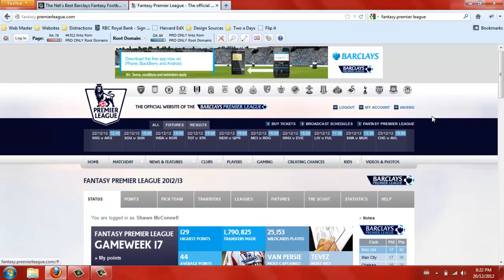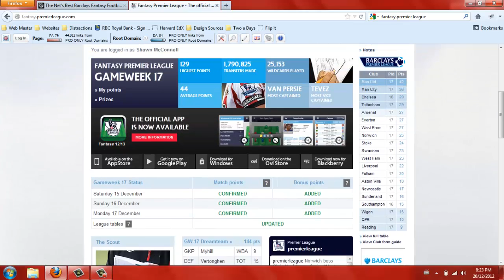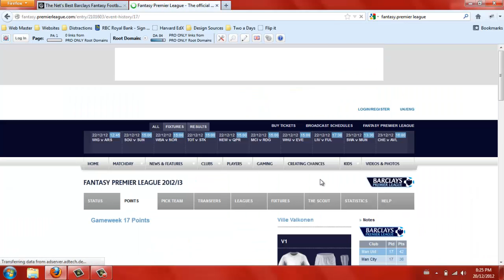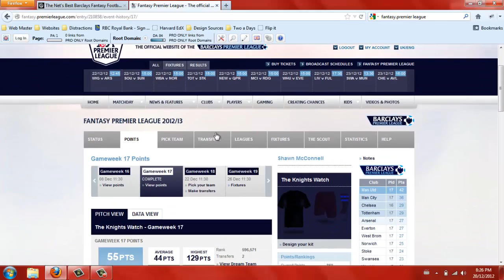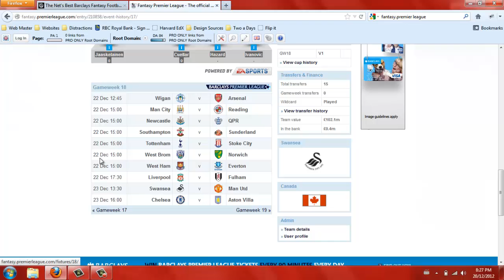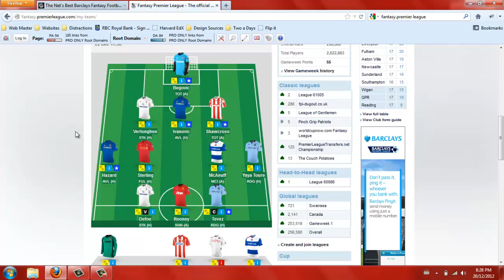Fantasy Premier League Tips Christmas Edition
FPL Tips and Christmas wishes for everyone!